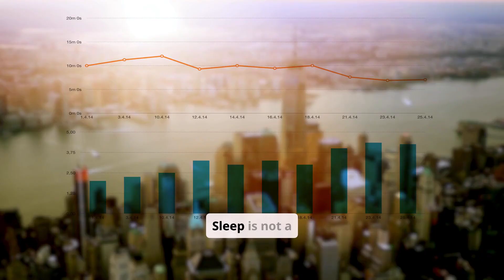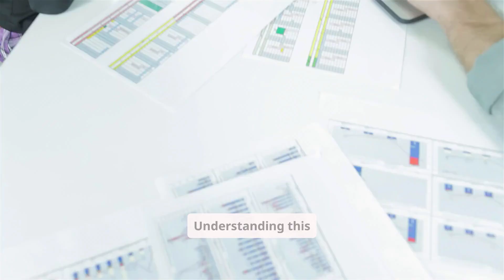The Role of Sleep:How It Impacts Blood Sugar & Blood Pressure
Think sleep is just downtime? Think again. In this eye-opening video, we explore how your nightly rest—or lack of it—can dramatically affect your blood sugar levels and blood pressure.
🧠 Discover the science behind the “dawn effect” and insulin resistance
💤 Learn how poor sleep disrupts your body’s natural blood pressure dipping
📉 See how sleep deprivation raises cortisol and sabotages glucose control
🛌 Understand the link between sleep disorders like apnea and chronic conditions
💡 Get actionable tips to improve sleep and protect your heart and metabolism
Whether you're managing diabetes, hypertension, or just want to optimize your health, this video reveals why sleep might be your most powerful medicine.